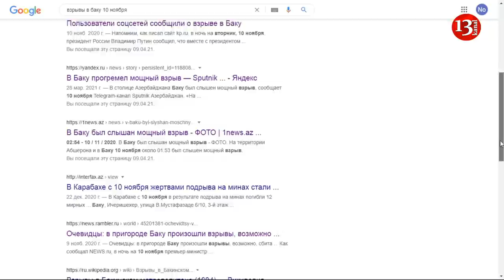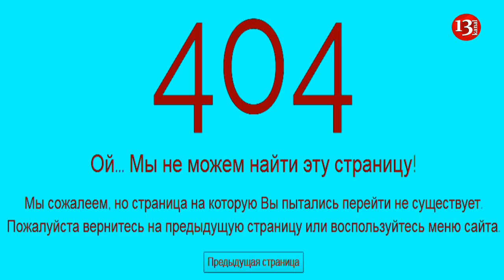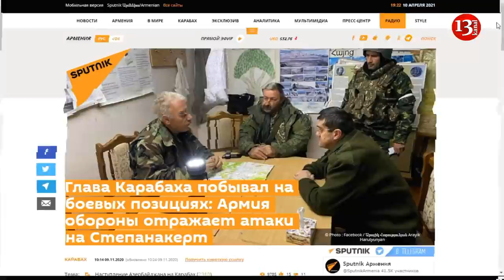ПРАВДА СКРЫТА ПО СООБРАЖЕНИЯМ БЕЗОПАСНОСТИ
00:18 Почему 9 ноября был сбит российский вертолёт?
00:28 Почему после сбитого вертолёта на Баку было совершено ракетное нападение, но об этом все молчат?
01:19 Почему все знают, что в Карабахе был применён Искандер, но Россия молчит?
01:43 Почему в Азербайджане были продемонстрированы обломки Искандер-М (для России), а не Искандер Э (для экспорта)?
01:54 Почему в Карабахе победила Россия?
02:29 Почему Азербайджан находился у врат Ханкенди, но не взял его?
02:46 Если бы Азербайджан не остановился, то Россия всё равно вошла в Карабах, но уже силой?
03:06 Заключение